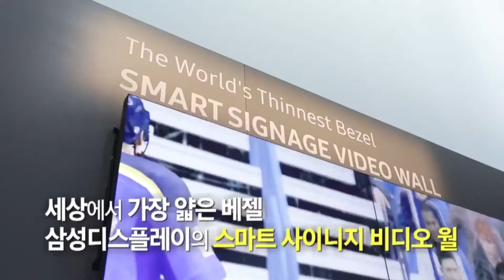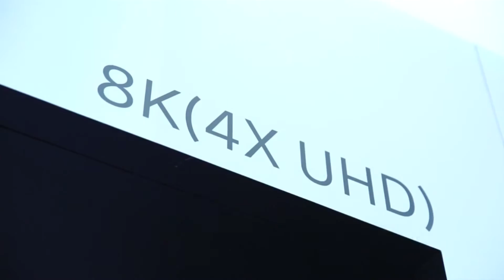Samsung Display @ CES 2016 (KR)